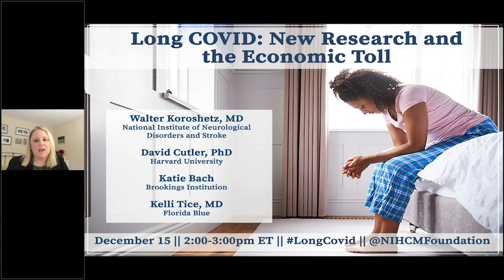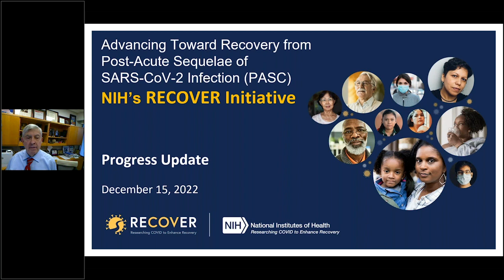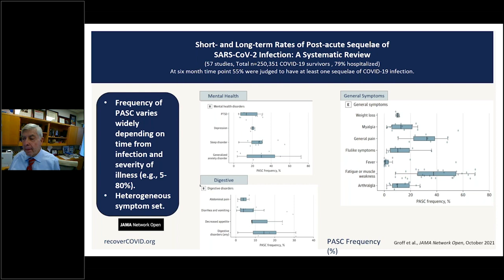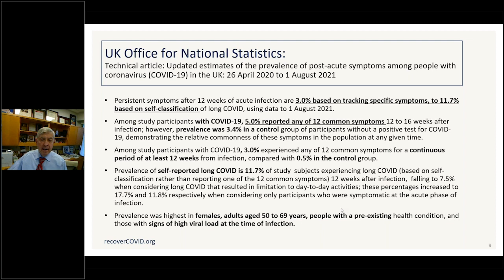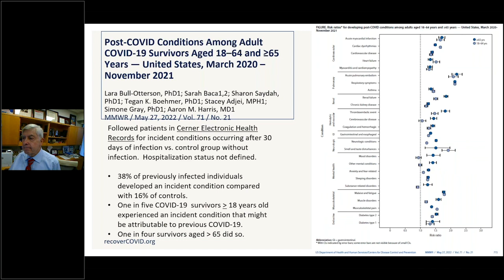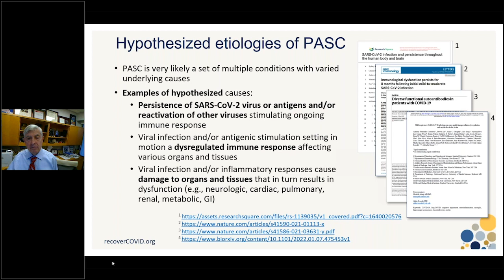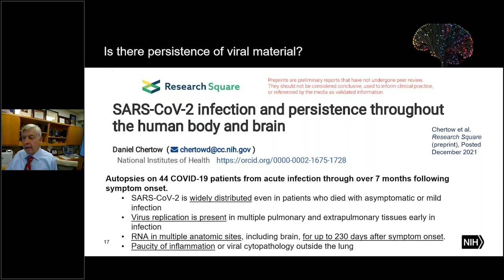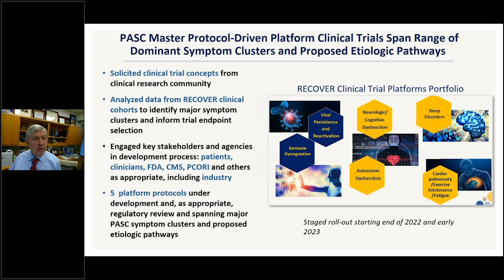Walter Koroshetz’s Presentation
Remarks by: Walter Koroshetz, MD

December 15, 2022 NIHCM Foundation Webinar: Long COVID: New Research and the Economic Toll